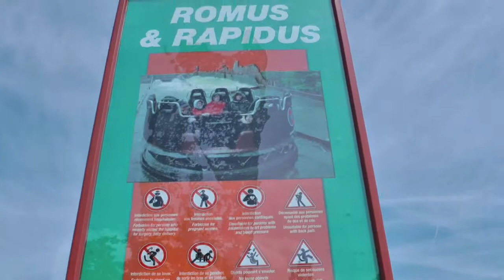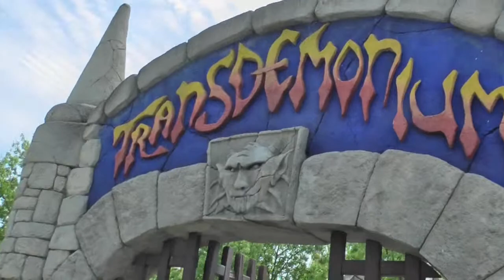PARIGI PARK ASTERIX LE MONTAGNE RUSSE CON GO PRO HERO 3 SILVER